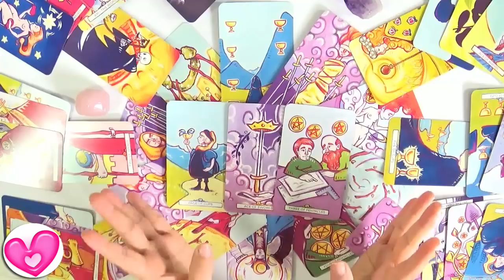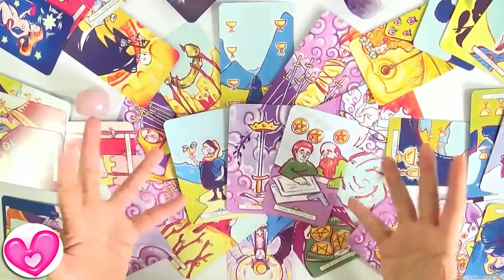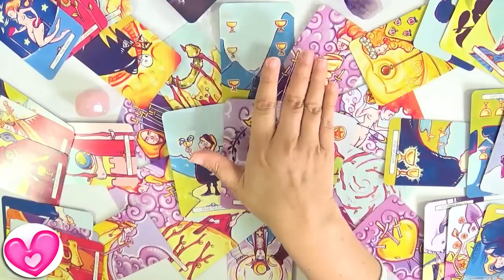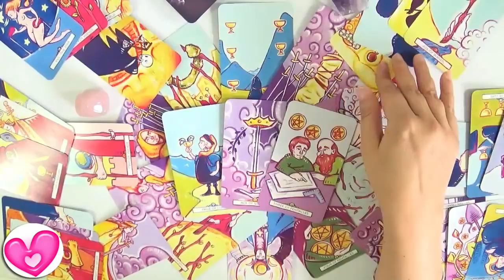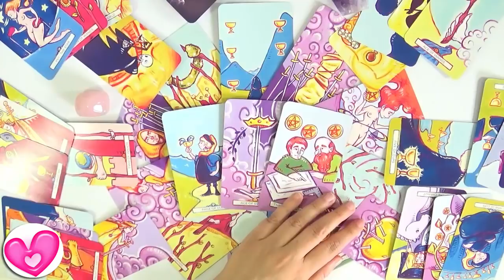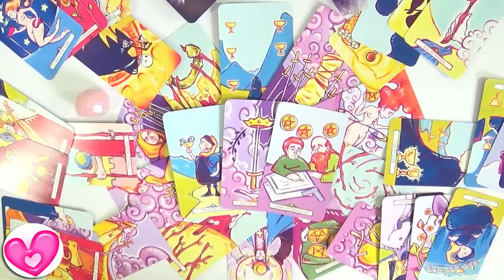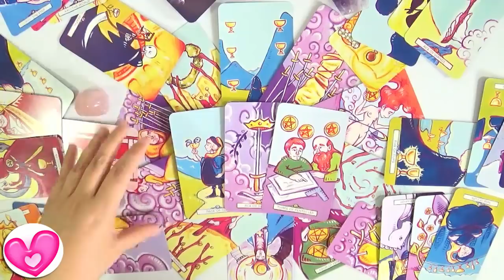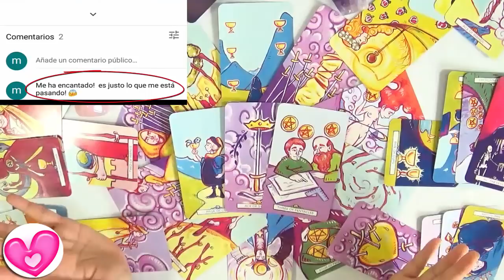Nuevo Amor Tauro Mayo 2018 💕Oportunidades de Amor Verdadero Guia Angelical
Predicciones para el nuevo amor Tauro Mayo 2018 por Guia Angelical
Tarot Horoscopo para Tauro Amor Mayo 2018